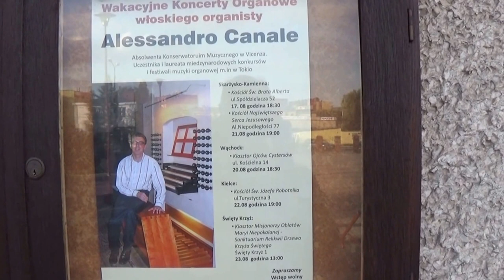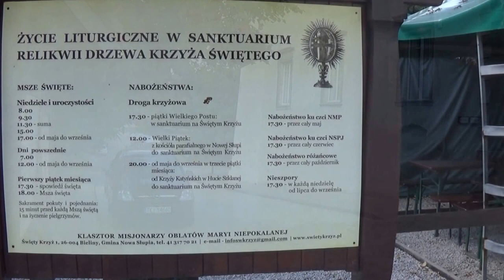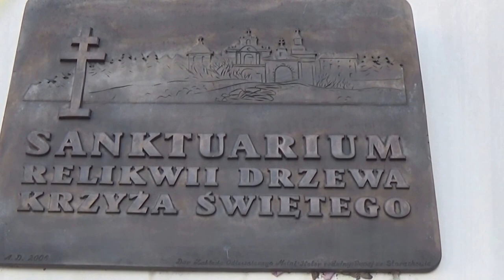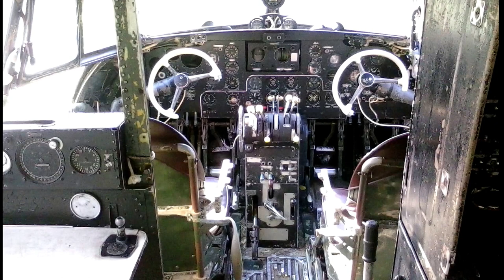Alessandro Canale Koncerty w Polsce / Concerti in Polonia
Saluti a Menegozzo Mario e Alessandro Canale